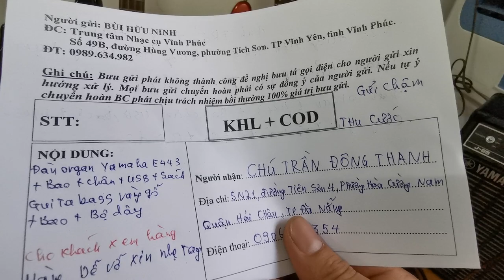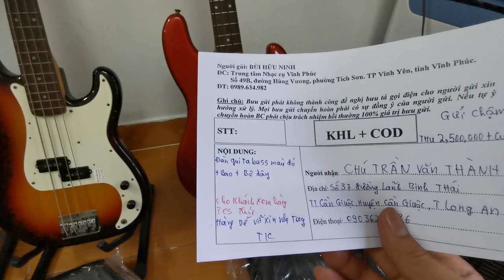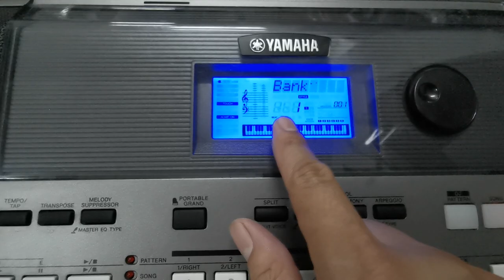Bán các loại đàn guita bass bãi Nhật Bản chất lượng cao giá rẻ nhất Việt Nam tại nhạc cụ vĩnh phúc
Trung tâm nhạc cụ vĩnh phúc số 49B đường hùng vương phường tích sơn TP vĩnh yên tỉnh Vĩnh Phúc 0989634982